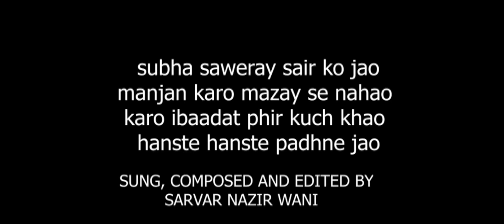SAWERA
its a learning of good habits in the morning